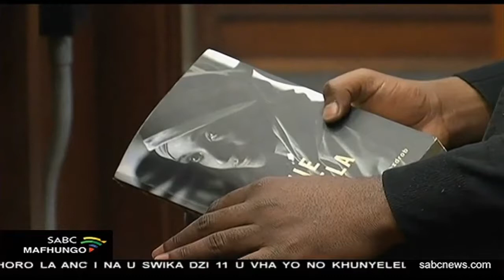Bonginkosi Khanyile o netshedzwa bail nga khothe ya madzhisitirata wa Durban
Munwe wa vharangaphanda vha fulo la u lwela pfunzo ya mahala, Bonginkosi Khanyile o netshedzwa bail nga khothe ya madzhisitirata wa Durban, hone-ha nga fhasi ha maga a mulayo o khwathahi vhukuma. Khanyile ndi we a vha o vhigwa mulandu wa u tutuwedza zwiito zwa dzikhakhathi dza vhathuni zwi tshi kwama zwiito zwa u pwashwa ha mavhengele na u tshinyadzwa ha ndaka nga nwedzi wa Fulwana.  Khanyile u khou pomokwa zwa u susumbedza vhathu u di dzhenisa kha zwiito zwenezwo, ngeno o vha a tshi khou ita na khuwelelo ya uri muphuresidennde vho-Jacob Zuma vha vhofjololwe dzhele. Khanyile o newa ndaela ya u thutha akhaunthu yawe ya Twitter sa tshipida tsha maga e a vhethselwa one musi a tshi metshedzwa bail.

For more news, visit sabcnews.com and also SABCNews SABCMafhungo COVID19News on Social Media.